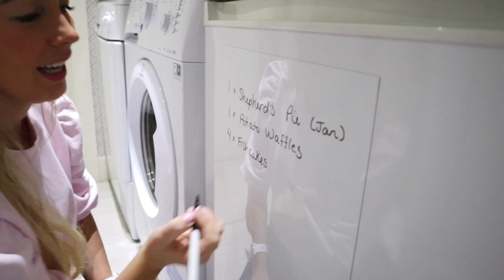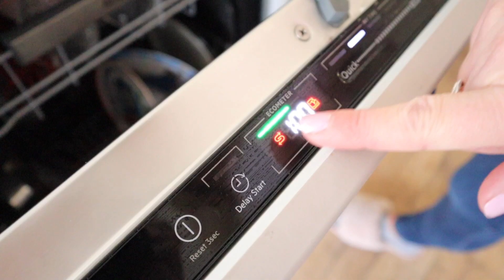TESTING VIEWERS MOM HACKS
Today I'm testing out my viewers Mom Hacks that you need to know / Mum hacks you need to know.  These are my favourite type of videos to make and there are some great ones in this.

PRODUCTS MENTIONED:
Grape Slicer
Laundry Baskets
Makeup Brush

FAQ's ❤c